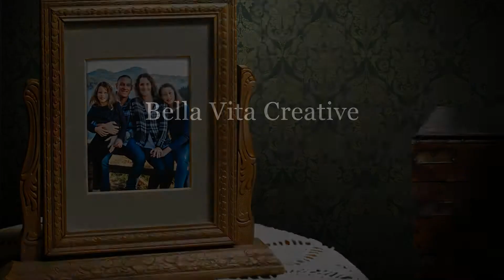Family Memories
Combining video and still images results in a wonderful walk down "Memory Lane" for this family! A gift that will be preserved for a lifetime.